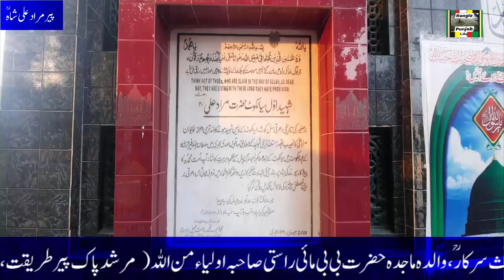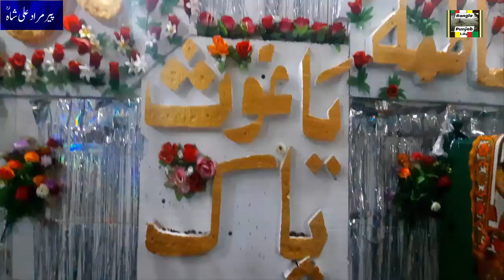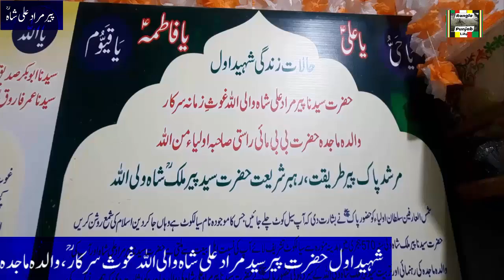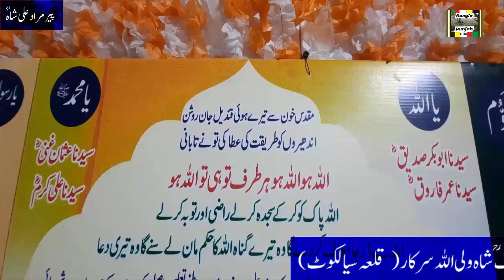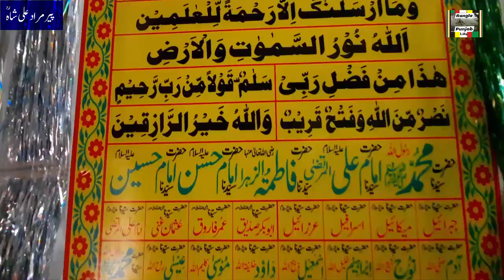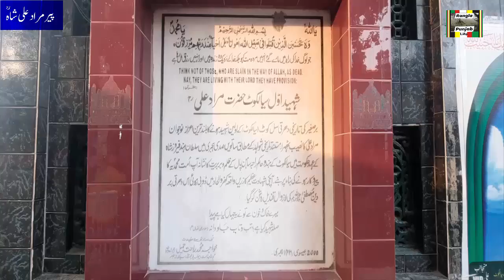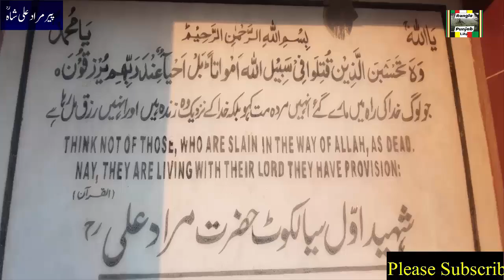Peer Muradiya ( Sir Mubarak ) Qila Sialkot | Peer Murad Ali Shah ( Shahedya awal ) Sialkot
Peer Muradiya Qila Sialkot  | Peer Murad Ali Shah ( Shahedya awal ) Sialkot by Rangla Punjab Life

hy Friends
Wellcome to my channel [ Rangla Punjab Life ]
I upload you Punjab videos ;desi village food punjab,Dairyfarming of punjab,agriculture of punjab